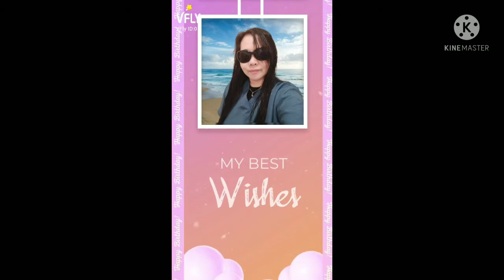HAPPY BIRTHDAY PAKNER MILESJEN CHANNEL 🎂🎂🎂🎂❤️❤️/HIMALA VLOGS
Happy birthday pakner more bdays to comes and everyday and night goodhealth and safe. Stay preety and good❤️❤️❤️to every one enjoy ur special day today with ur friends greeting and loving to u again happy happy birthday ❤️❤️❤️🎂🎂🎂🎂😘😘😘